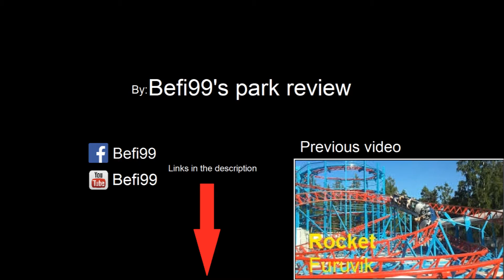Sky tower Furuvik, Sweden (POV)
Here is a POV video from the drop tower at Furuvik, Sweden.